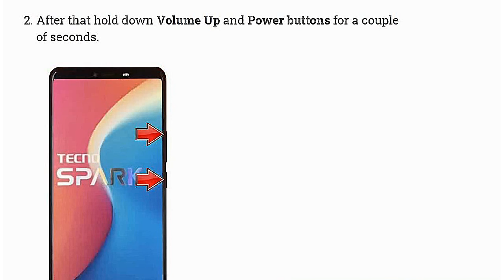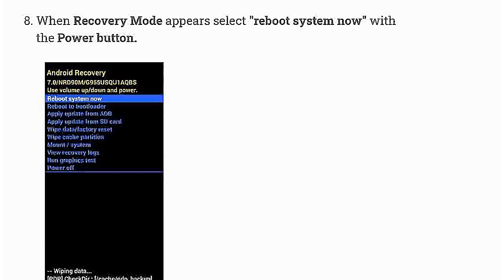Hard Reset TECNO Spark 2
The following tutorial shows all method of master reset TECNO Spark 2. Check out how to accomplish hard reset by hardware keys and Android 8.1 Oreo settings. As a result your TECNO Spark 2 will be as new and your MediaTek MT6580  core will run faster.